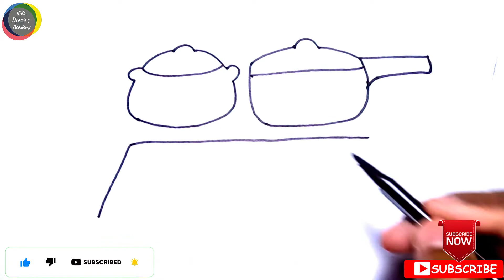Drawing and Coloring Kitchen Equipment (stove and Pan) For Children | Art video🌈💖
hello friends 😊
today i draw and color Kitchen Equipment (stove and Pan) using paint and glitter🌈💖
happy watching 😊

How to Draw a Cute Kitchen equipment (stove and pan)

Follow Along Drawing and Colouring. Step by Step Kitchen Equipment (stove and Pan) Drawing For Kids.

💕Kids Drawing Academy💕

الرسم للأطفال ، балдарүчүнсүрөттартуу, 아이들을위한 그림, çocuklariçinçizim, рисунокдлядетей , drawingforchildren , балаларғаарналғансурет , үйдің суретін салу , drawpictureozbek , сурет бояу , bolalar uchun rasm chizish , rasm chizish , сурет салып уйрену , cute draws , үйдің суретін салу